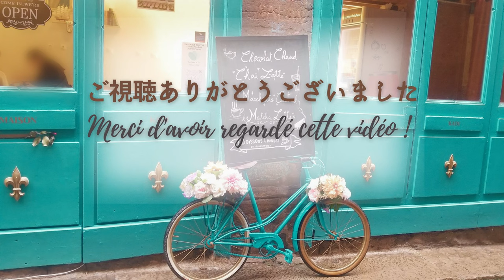Vlog 22 Mystérieuses promenades printanières 不思議な春のお散歩道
Bonjour ! みなさま　こんにちは。
いつも成り行き任せで生きていますが、今回もまた、成り行きに任せて
とある丘の上の教会に行くことになりました。
Bonjour !
Je vis toujours ma vie au hasard, et cette fois-ci aussi, en laissant les choses se faire,
je vais dans une église sur une colline.
Bon visionnage !

Hello !
I always live my life randomly, and this time too, by letting things happen,
I'm going to a church on a hill.
Have a good viewing!

🔖Chapitre / Chapter /チャプター
Introduction / イントロダクション 00:00-1:11
Chapelle Bel-Air / Chapel of Bel-Air /チャペル 1:13-2:32
Promenade dans la ville / walking down in the town 街を散歩2:35-3:36
Ending / エンディング 3:40-3:54

🎼Musique / Music / 音楽
suiboku-calm-zen-piano-music-for-landscapes-meditation by Harumachi Music
Richard Strauss Voices Of Spring-waltz-richard-strauss-remix-by Nesrality
Jazz-hop-2-early-day-vibe-beat by TopSecretMusicNetwork
Ah For Wings To Soar -Music Box Remix by Ancient Anonymous